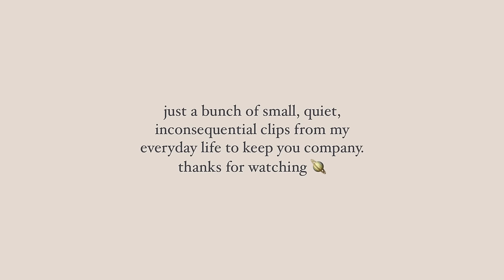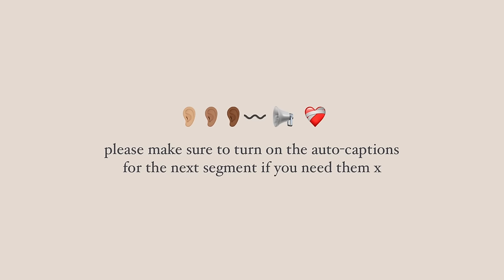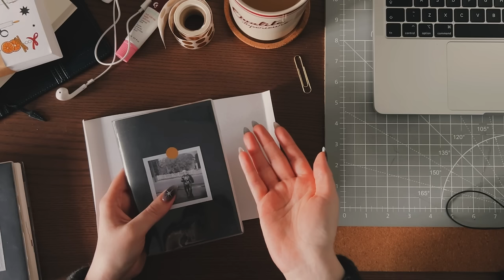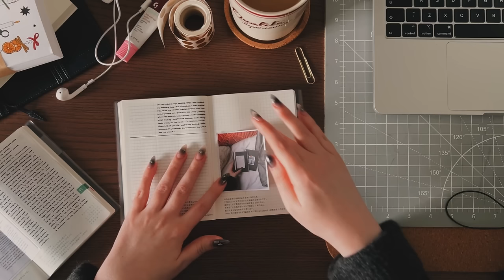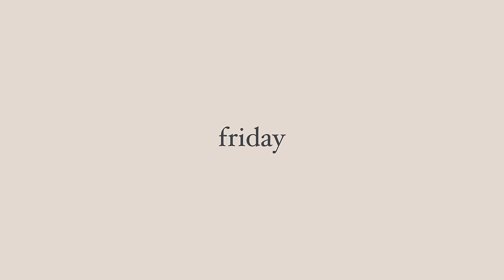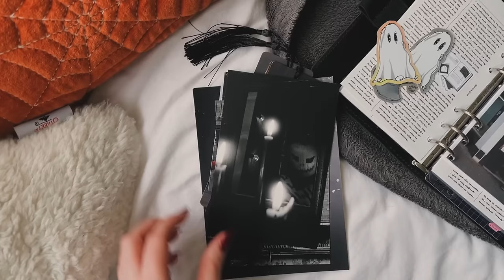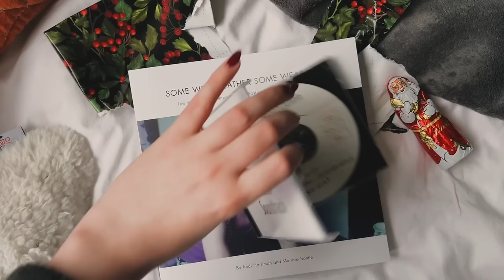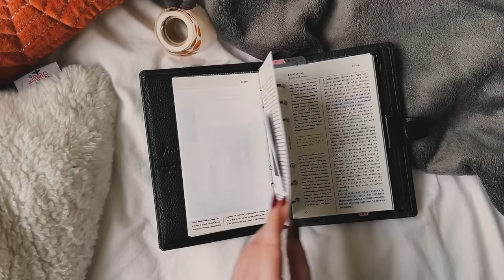the attic archives | ep. 52 ✸ fragments of december 🎄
✸ products shown:
moterm a6 plus cover
travelers times on etsy

book: throne of the fallen by kerri maniscalco
@katherinekaras (art swap) ☠️